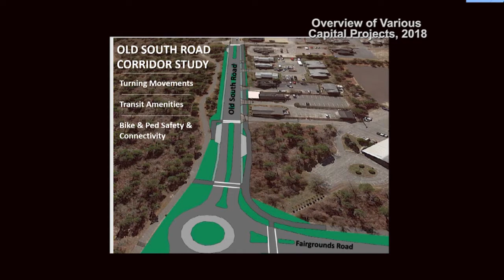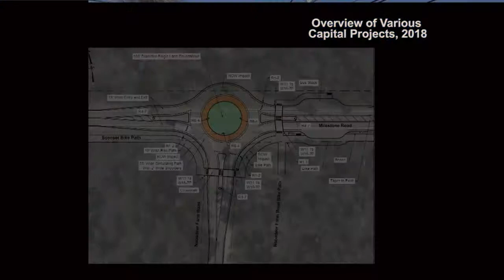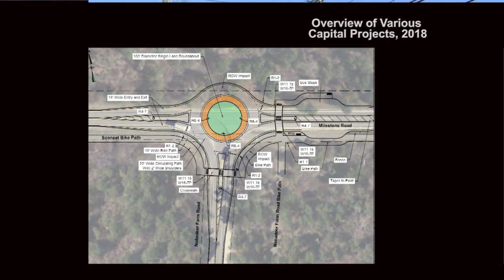Overview of Capital Projects, 3 24 18, part 2